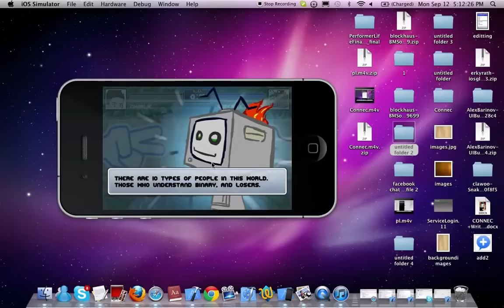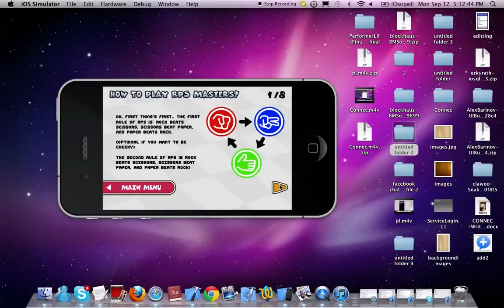Rock, Paper and Scissor Multiplayer Game